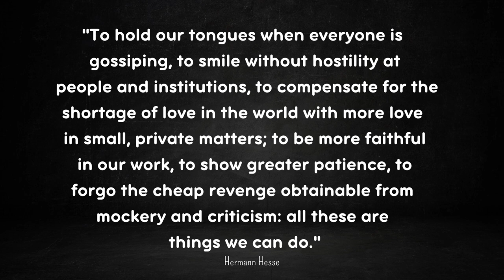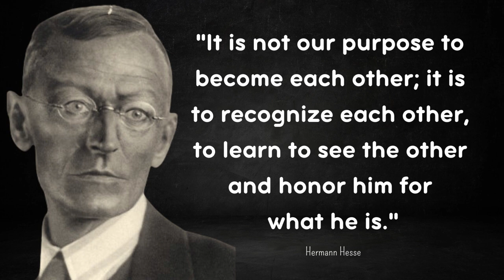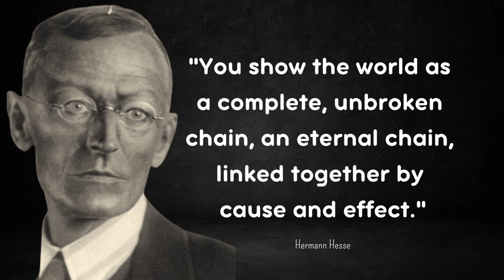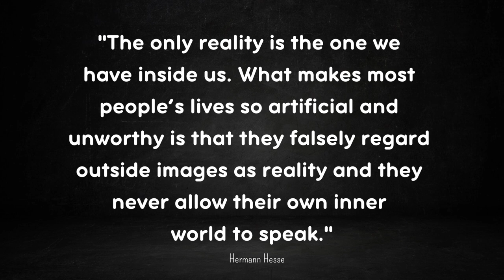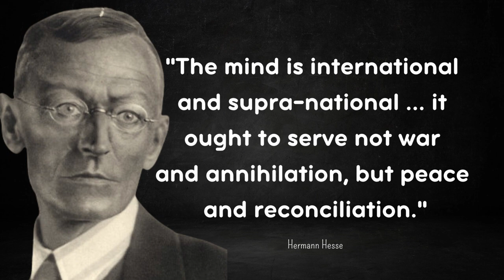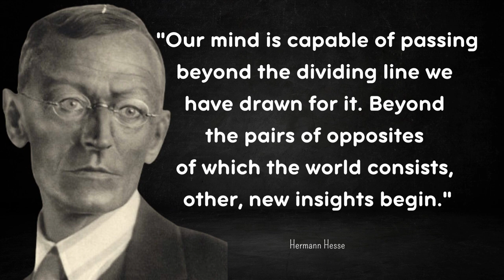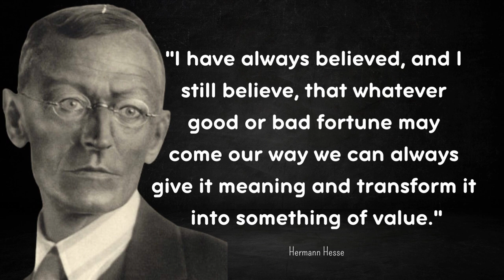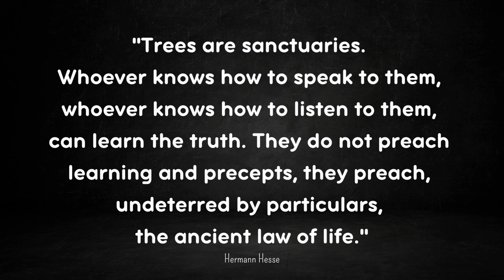Hermann Hesse's Wisdom Unveiled: Discover the Meaning of Life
Embark on a transformative journey into the profound wisdom of Hermann Hesse, the celebrated author and philosopher, as we unravel the secrets to finding meaning and purpose in life.

In this video, we delve into Hesse's inspirational quotes and life lessons that offer profound insights for self-discovery and personal growth. Join us to unlock the timeless wisdom of Hermann Hesse and uncover the true essence of a purposeful life.

Hermann Hesse, born on July 2, 1877, in Calw, Germany, was a renowned German-Swiss author and poet. His literary works explored themes of spirituality, self-awareness, and the quest for individual identity. Best known for his novels "Siddhartha," "Steppenwolf," and "The Glass Bead Game," Hesse's writing transcended time and culture, captivating readers with its philosophical depth and introspective narrative.

Drawing from his own struggles and spiritual journey, Hesse's insights continue to inspire seekers of wisdom and meaning across the world. Join us as we unravel the profound wisdom of Hermann Hesse and embark on a path of self-discovery and enlightenment.